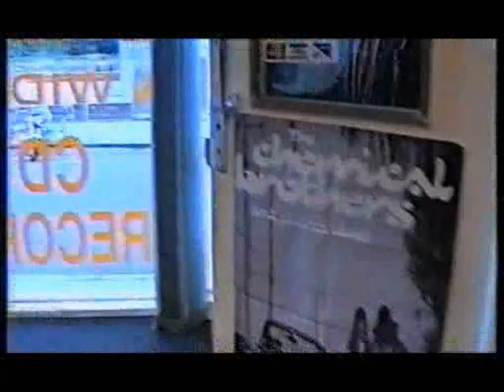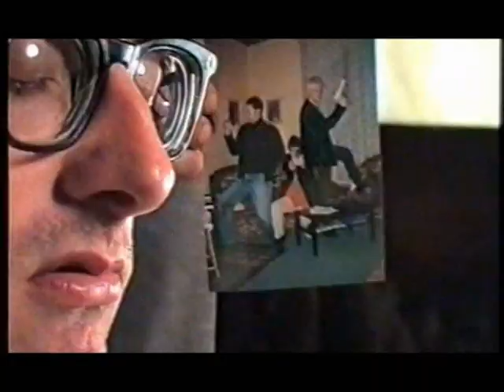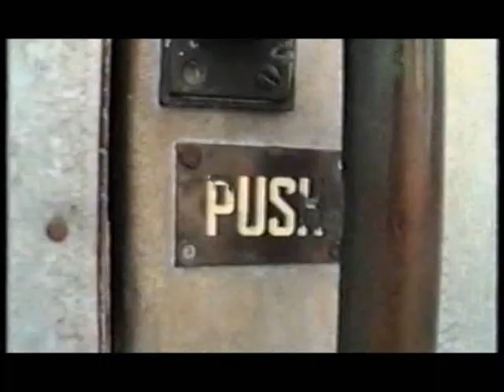Full Cry - Hand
Those 90's indie guitar boys rom Hull, with their 70's cops crimefighting promo video to 'Hand'...